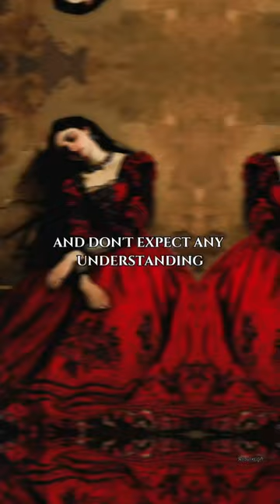Solitude 🥀🖤 - Rainer Rilke